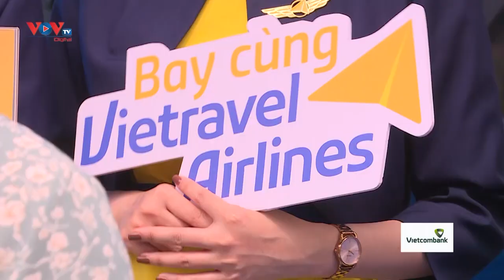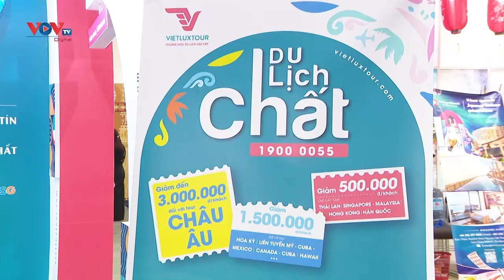Vietravel Airlines tri ân khách hàng trong dịp Hè 2024